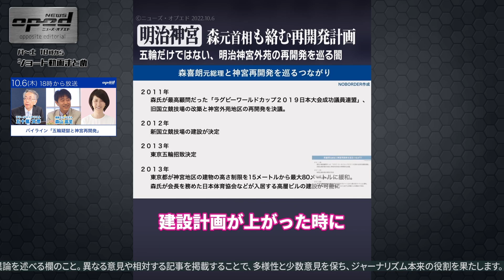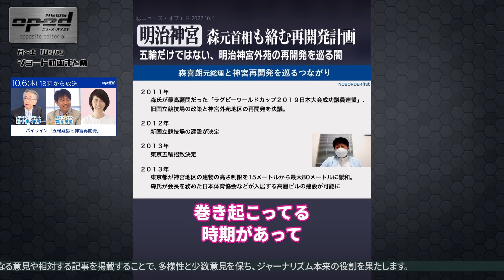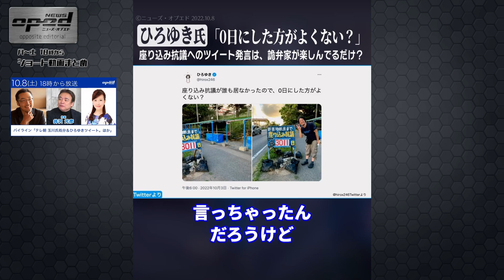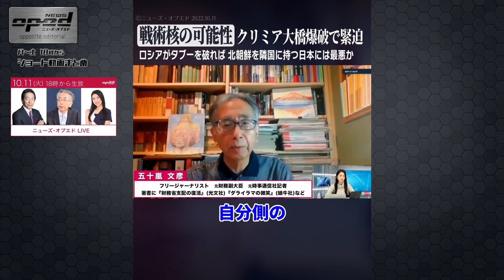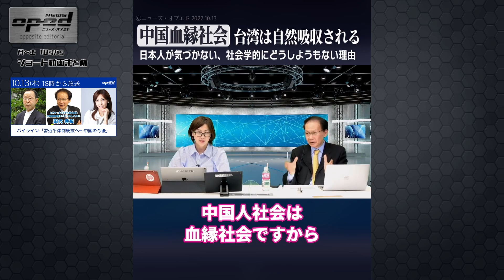【週末ショート動画まとめ】続く北朝鮮ミサイル発射、領空侵犯ではない？隣国の脅威に日本はどう対応するのか、他【ニューズ・オプエド】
《関連ニューズ／北朝鮮またミサイル発射 直前に米空母展開を非難》
７回目の核実験に踏み切りそうです。
北朝鮮の国営通信社である朝鮮中央通信は10日、北朝鮮が先月25日から今月9日まで、合わせて７回発射した弾道ミサイルについて、軍の「戦術核運用部隊」の発射訓練だったと報じました。
訓練には、最高指導者のキム・ジョンウン総書記も立ち会いました。
また、訓練では、新型の短距離弾道ミサイル3種類と、ＳＬＢＭ＝潜水艦発射弾道ミサイルが発射されたということです。
韓国のメディアでは、北朝鮮がこのような発表を行うのは、5年ぶり７回目の核実験を行うことへの前触れとの見方が出ています